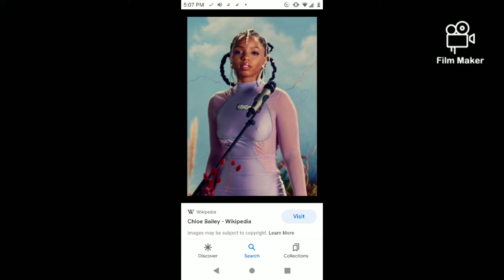July 2, 2022 Muthorlogy Video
Orange Crush And You Neck To The Buuvz